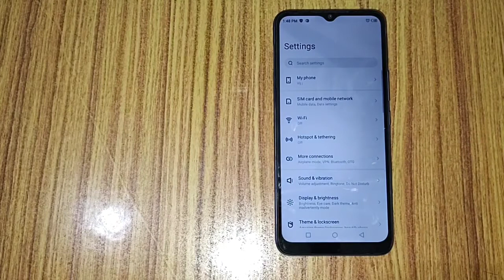Infinix note 12 me bluetooth name change kaise kare, How to change bluetooth name in infinix phone